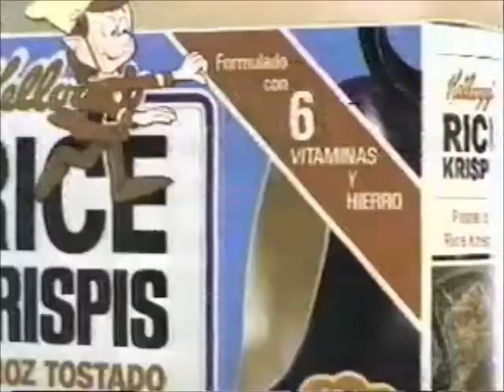Comerciales mexicanos- Rice Krispis 1988